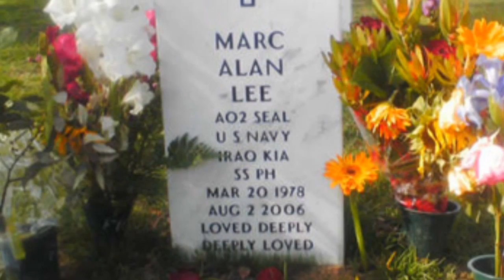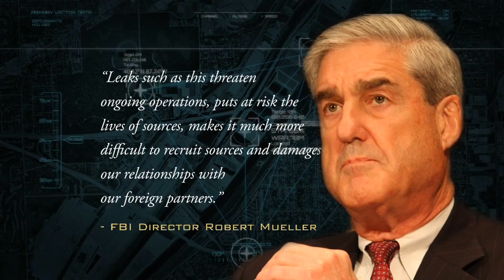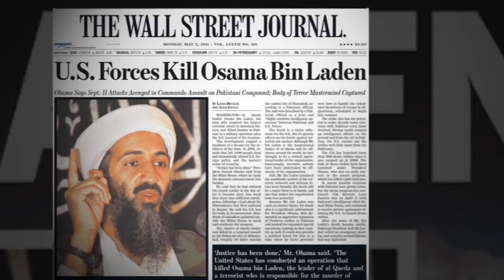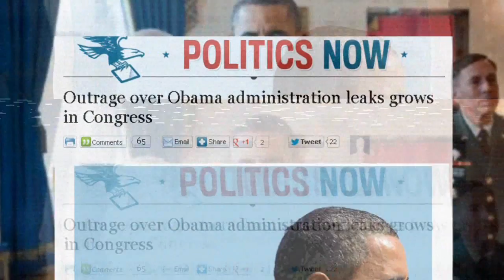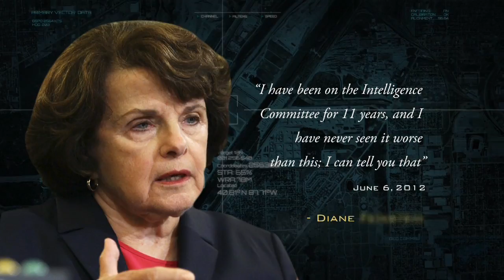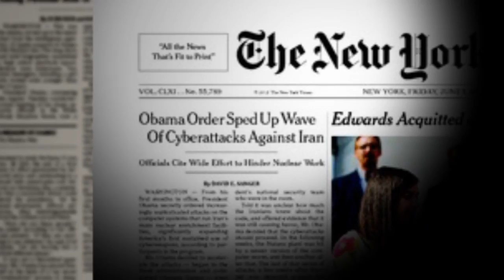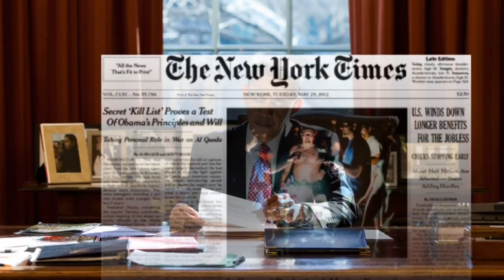Dishonorable Disclosures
Intelligence and Special Operations forces are furious and frustrated at how President Obama and those in positions of authority have exploited their service for political advantage. Countless leaks, interviews and decisions by the Obama Administration and other government officials have undermined the success of our Intelligence and Special Operations forces and put future missions and personnel at risk.

The unwarranted and dangerous public disclosure of Special Forces Operations is so serious -- that for the first time ever -- former operators have agreed to risk their reputations and go 'on the record' in a special documentary titled "Dishonorable Disclosures." Its goal is to educate America about serious breaches of security and prevent them from ever happening again.

Use of military ranks, titles & photographs in uniform does not imply endorsement of the Dept of the Army or the Department of Defense. All individuals are no longer in active service with any federal agency or military service.